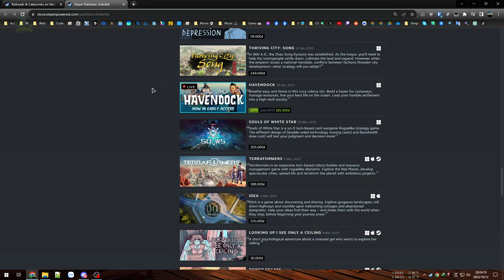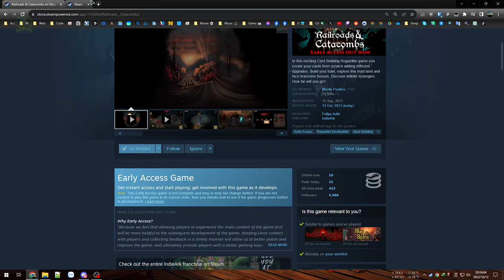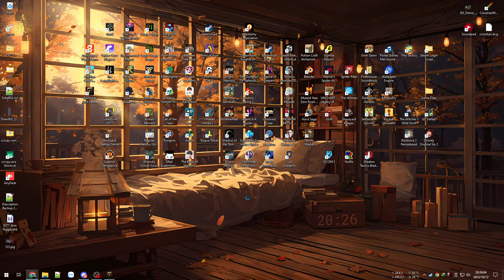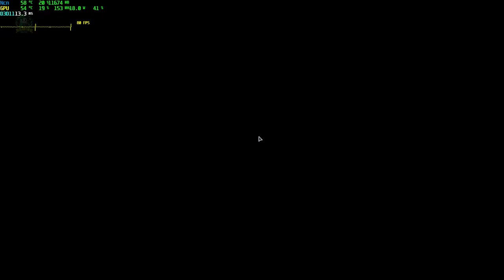Railroads & Catacombs #1 - Chuyến tàu tử địa, hành trình hầm ngục tăm tối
Railroads & Catacombs

Thử qua game Đường sắt lăng mộ này cảm giác như về thời Darkest Dungeon, tăm tối, máu me, giết chóc đầy bạo lực.